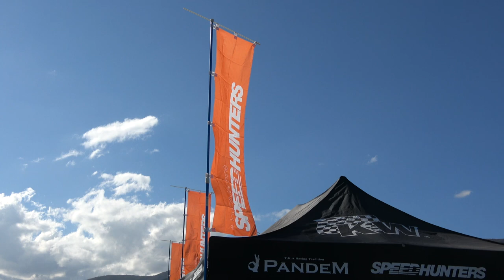【車高短フェアレディZ33】 SPEEDHUNTERS スピードハンター